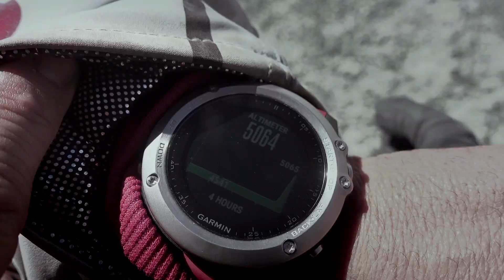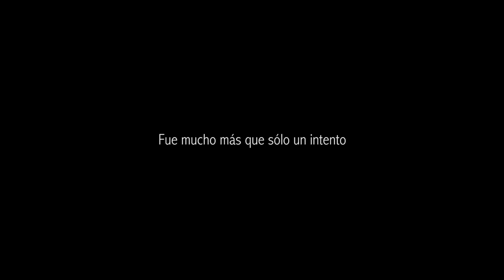A MEDIO CAMINO DEL CIELO